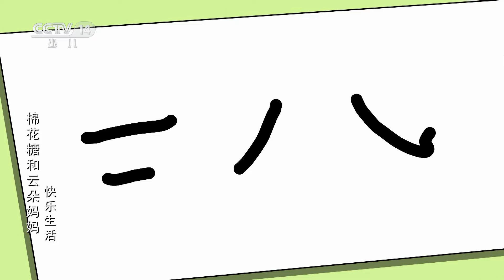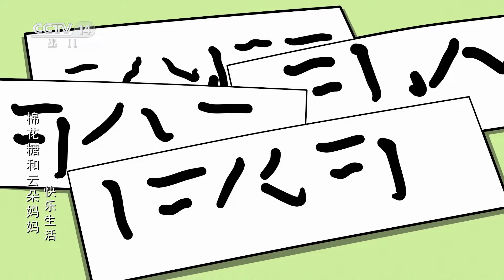《棉花糖和云朵妈妈·快乐生活2》 第37集 漂亮的毛笔字 |《棉花糖和云朵妈妈·快乐生活2》华语动漫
爷爷赢得了社区书法比赛的第一名，棉花糖便想跟着爷爷学写毛笔字。